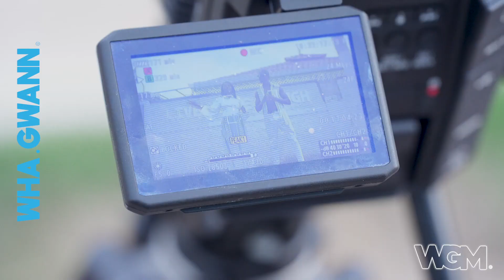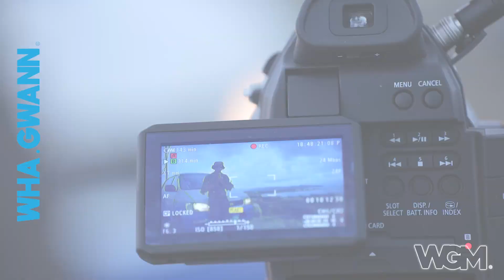Behind the Scenes | Harrison Boss - Something out there (Music Video)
Behind the Scenes | Music Video
Artiste | Harrison Boss
Song | Something out There Featuring Robertha
Genre | Reggae
Year | 2023

Follow us @APSColumbianFilms